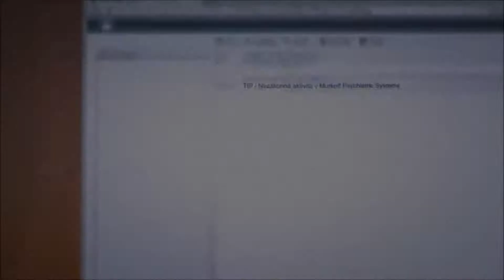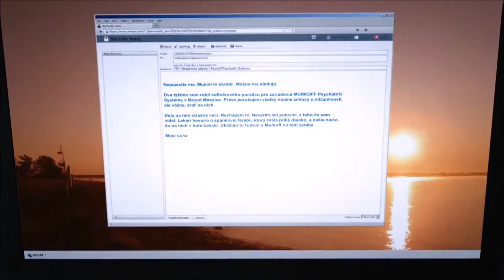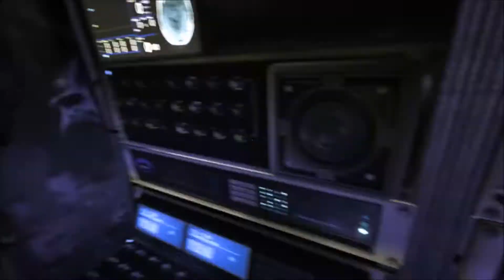Outlast: Whistleblower #1 Jak to všechno začalo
Dámy a Pánové zdravím. Máme tu první díl z Outlast: Whistleblower. Snad se vám bude líbit.

DŮLEŽITÉ INFORMACE
Video natočeno přes OBS Studio.
Editace videa provedena v programu Windows Live Movie Maker.